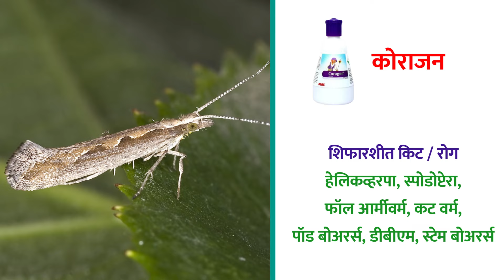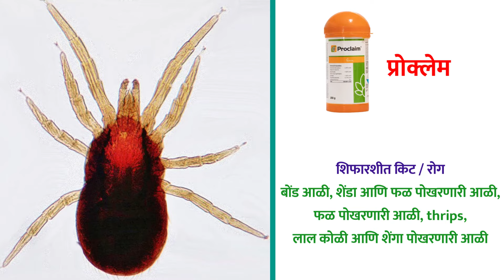२०२३ चे मार्केट मधील टॉप ५ कीटकनाशके | top ५ insecticide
▶️ व्हिडीओमध्ये दिलेली कृषी उत्पादने खरेदी करण्यासाठी आता खाली दिलेल्या 👇🏼 लिंकवर क्लिक करा आणि 🥳 100% कॅशबॅकसह उत्पादन घरपोच मिळवा! 📢 कॅश ऑन डिलिव्हरी सुविधादेखील उपलब्ध!

🌱भारतअ‍ॅग्रीमध्ये आपले स्वागत आहे.

✅आजचा विषय  - 🌱२०२३ चे मार्केट मधील टॉप ५ कीटकनाशके | top ५ insecticide👍

1️⃣अँप्लिगो - आळीच्या नियंत्रणासाठी एक जालीम किटकनाशक

व्यापारी नाव - अँप्लिगो
कंपनीचे नाव - Syngenta
घटक - क्लोराँट्रानिलिप्रोल (10%)+ लॅम्बडासीहॅलोथ्रिन (5%) ZC
शिफारशीत किट / रोग - शेंगा पोखरणारी आळी, बोंड आळी ,पाने खाणारी आळी, खोड कीड इत्यादि
शिफारशीत पिके - तूर,कापूस,भात,सोयाबीन,भेंडी आणि वांगे
प्रमाण - 80 मिलि / एकर
अंदाजे किंमत - 988 रुपये ( 100 मिलि बॉटल )

2️⃣कोराजन – आळीचा कर्दनकाळ

व्यापारी नाव - कोराजन
कंपनीचे नाव - एफएमसी
घटक - क्लोराँट्रानिलिप्रोल 18.5% w/w
शिफारशीत किट / रोग - हेलिकव्हरपा, स्पोडोप्टेरा, फॉल आर्मीवर्म, कट वर्म, पॉड बोअरर्स, डीबीएम, स्टेम बोअरर्स.
शिफारशीत पिके  - टोमॅटो, वांगी, मिरची, ऊस, तांदूळ, सोयाबीन, डाळी आणि इतर
प्रमाण - 0.4 मिली/लिटर (60 मिली/एकर)
अंदाजे किंमत - 950 /- रुपये ( 60 मिलि बॉटल )

3️⃣प्रोक्लेम - आळी नियंत्रांसाठी सर्वोत्तम फवारणी

व्यापारी नाव - प्रोक्लेम
कंपनीचे नाव - Syngenta
घटक - एमॅमेक्टिन बेंझोनेट 5% SGz
शिफारशीत किट / रोग - बोंड आळी, शेंडा आणि फळ पोखरणारी आळी, फळ पोखरणारी आळी, thrips, लाल कोळी आणि शेंगा पोखरणारी आळी
शिफारशीत पिके - कापूस,भेंडी,कोबी,मिरची,वांगे,तूर, द्राक्ष आणि हरबरा
प्रमाण - 0.5 ते 0.8 ग्रॅम/लिटर पाणी
अंदाजे किंमत - 650 /- ( 100 ग्राम बॉटल )

4️⃣डेलीगेट - नं 1 कीटकनाशक

व्यापारी नाव - डेलीगेट
कंपनीचे नाव - डाऊ ऍग्रोसायन्सेस
घटक - स्पिनेटोरम 11.7% SC
शिफारशीत किट / रोग - Thrips, आळी
शिफारशीत पिके - कापूस, मिरची, मका आणि सोयबिन
प्रमाण - 0.9 मिली/लिटर (200 लिटर पाण्यात 180 मिली प्रति एकर)
अंदाजे किंमत - 1186 /- ( 100 मिलि बॉटल )

5️⃣उलाला -

गट - कीटकनाशक
व्यापारी नाव - उलाला
कंपनीचे नाव - यूपीएल
घटक - फ्लोनिकैमिड 50 डब्लूजी
शिफारशीत किट / रोग - पांढरी माशी, मावा, तुडतुडे आणि फुलकिडे
शिफारशीत पिके - कापूस आणि धान
प्रमाण - 60 ग्राम / एकर
अंदाजे किंमत - 319 रुपये ( 30 ग्राम )

तुम्हाला हा व्हिडीओ 📱 आणि दिलेली माहिती कशी वाटली हे आम्हाला कमेंट मध्ये सांगायला 💁‍♂️ विसरू नका ! तसेच हा विडियो  तुमच्या इतर शेतकरी मित्रांना देखील शेयर करा 👍

✅आमची इतर सोशल मीडिया पेजेस -